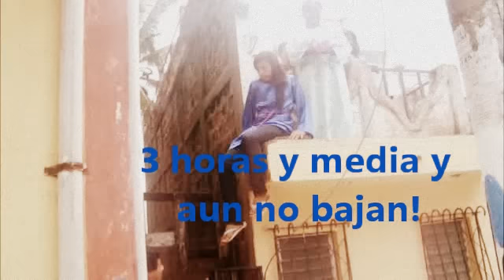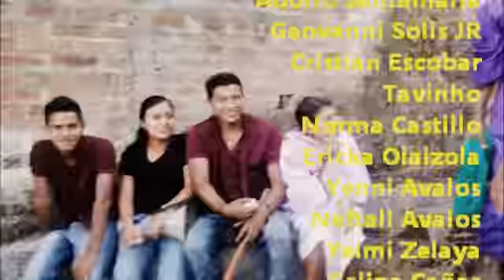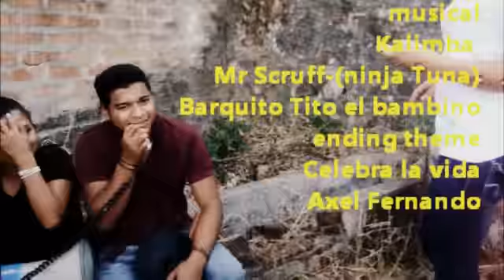Seguidores el Recuerdo. en Chiltiupán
detras  de cada escenas  del film JESUCRISTO en el año 2010 es un recuerdo  del grupo seguidores de jesus el cual formo parte por una de cada desde la fundación de Maria Dolores y Judith en el año 2001 hasta el año 2010 formando parte en la parroquia SANTO DOMINGO  de Chiltiupán en la Administración de Padre Roberto Raidy..